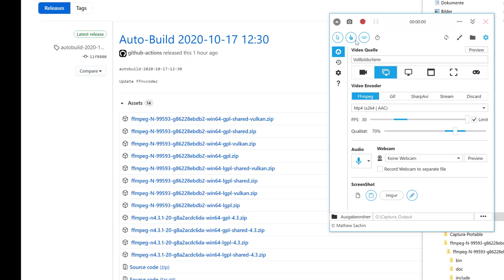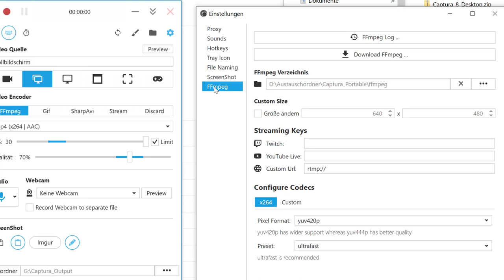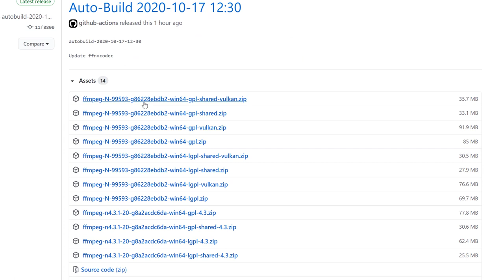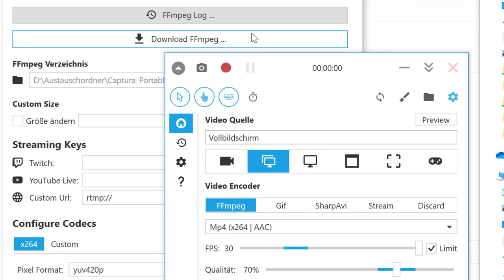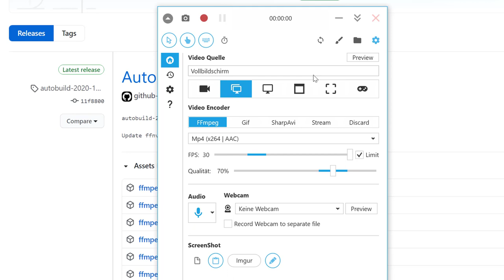Lösung - für das FFmpeg Problem beim Screencasting mit Captura 8.0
Zur Lösung des Problems muss Captura mit dem kostenlosen FFmpeg - Programm verbunden werden. FFmpeg muss vorher heruntergeladen werden,
FFmpeg ist eine Sammlung von kostenlosen Programmen mit denen Audios und Videos aufgenommen und bearbeitet werden können.

eine Zip - Datei mit FFmpeg - momentan ffmpeg-N-99531-g2be3eb7f77-win64-gpl-shared-vulkan.zip
herunterladen ... diese Datei entzippen ... man erhält einen Ordner mit mehreren Unterordnern ...
Der Unterordner "bin" ist wesentlich für Captura ...
Wenn Captura gestartet wurde muss man dort den Pfad zu diesem Ordner "bin" einstellen - Einstellungen (Zahnrad rechts oben) / Registerkarte FFmpeg /  FFmpeg Verzeichnis / Pfad zum Ordner "bin" einstellen ...
... dann funktioniert die Aufnahme ... zumindest bei mir :-)